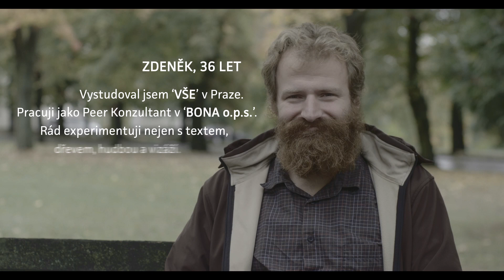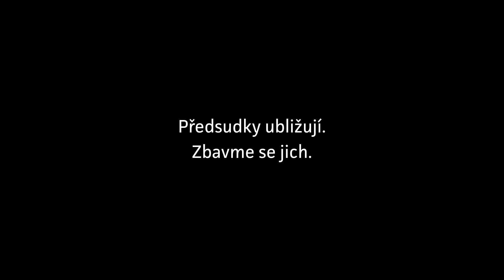Zapomeňte na filmy!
Elektrošoky, svěrací kazajky nebo trhání polštářů. I to jsou stereotypy, které si s duševním onemocněním někteří lidé spojují.

Zajímá vás téma stigmatizace duševního zdraví? Navštivte web narovinu.net a dozvíte se víc.